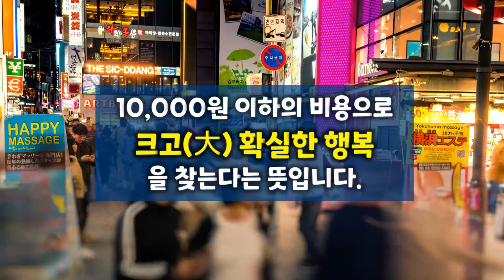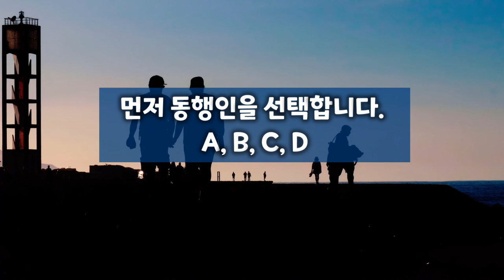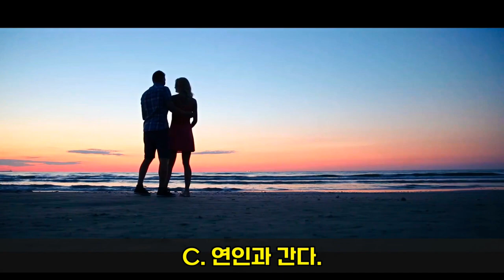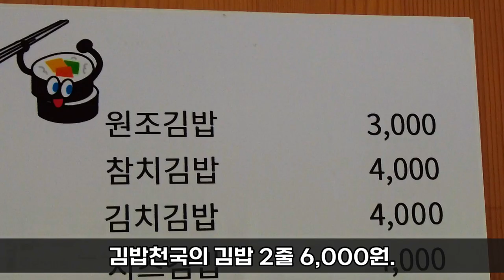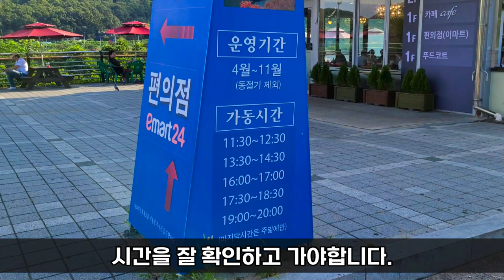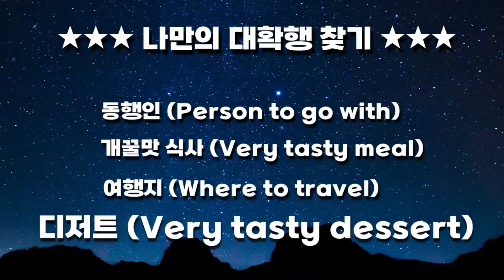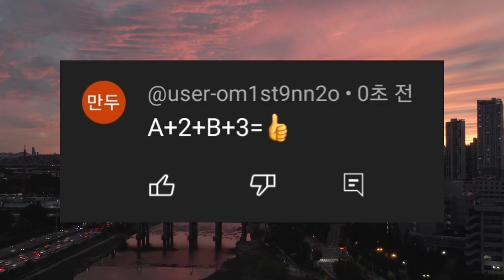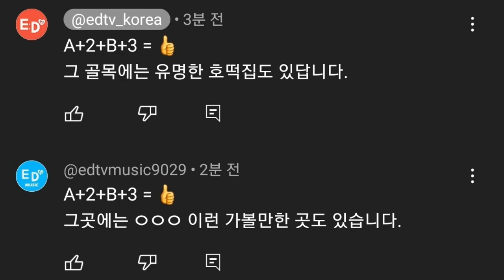SUB) 10,000won Big Happiness - Incheon Ara Falls & Aramaru Observatory or Cheongna Lake Park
10,000won Big Happiness - Incheon Ara Falls & Aramaru Observatory or Cheongna Lake Park
아라폭포&아라마루전망대 or 청라호수공원
Today, let's find a Big Happiness in Incheon, Korea!
Companions, delicious meals, travel destinations, delicious dessert choices!

0:00  intro
0:34 10,000won Big happiness? condition description
1:42 Choose a Person to go with
2:52 Choose a Very tasty meal
4:34 Choose Where to travel
6:41 Choose a Very tasty dessert
8:28 Instructions on how to leave a comment